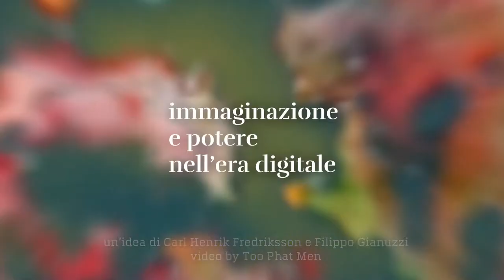Il Diario 2018 - Abdullahi Ahmed "Standoff around the migrants rescued by Italian ship Diciotti"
15 August 2018

Il Diario di LectorInFabula 2018 - Abdullahi Ahmed "Standoff around the migrants rescued by Italian ship Diciotti"